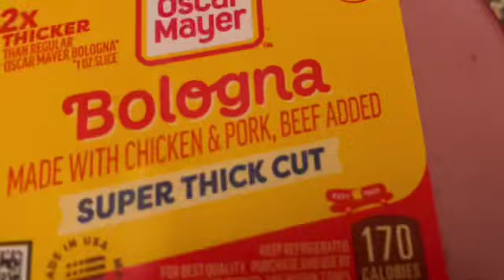ASMR EATING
If you would like to send us LOVE MAIL please send to:
PROMOSTK